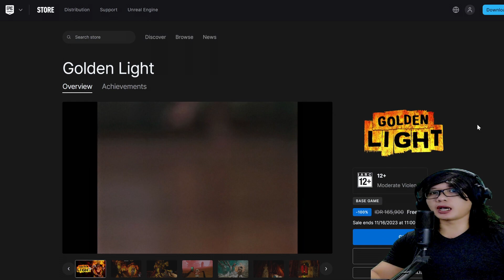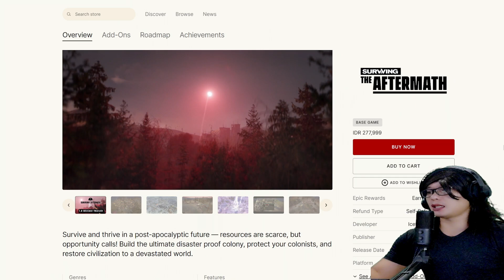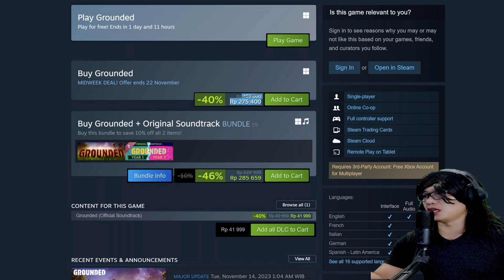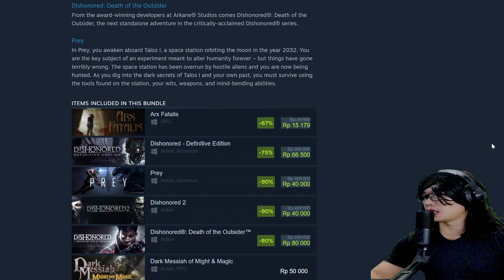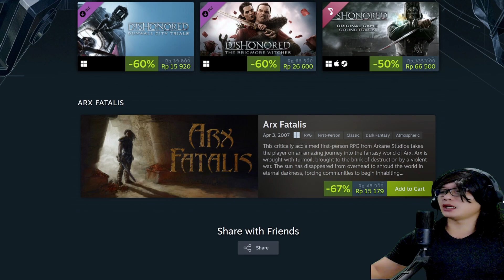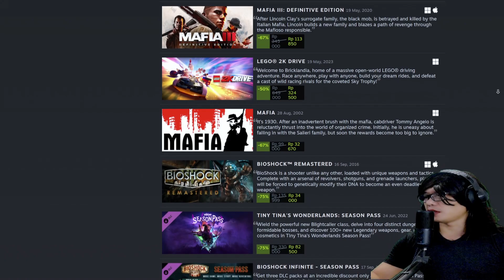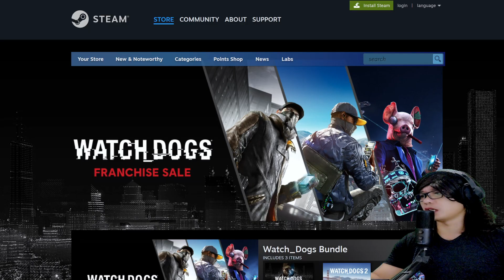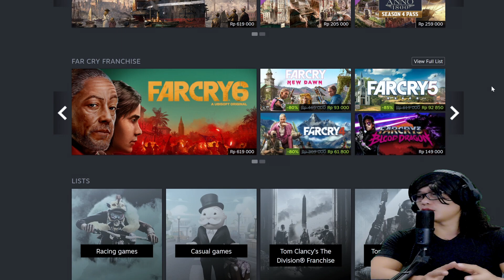JANGAN SAMPAI TELAT!!! 4 Game Gratis Dan Mega Diskon Sayang Jika Di Lewatkan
Waktunya kita membahas kembali game gratis yang wajib kita claim dan diskon yang sangat menggiurkan. Jadi jangan sampai terlewat diskonan sekarang ini yang ada di epic dan juga di steam.

Langsung sikat saja game gratisnya dan diskon yang menggiurkan ini di steam dan epic store.

Semoga kabar info terbaru 4 game gratis dan diskon besar besaran bisa bermanfaat untuk kita.